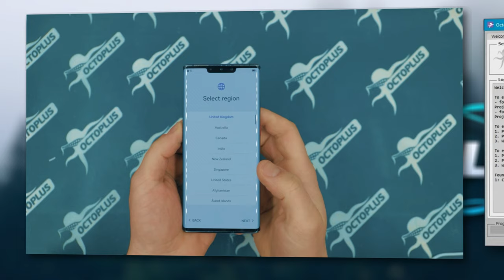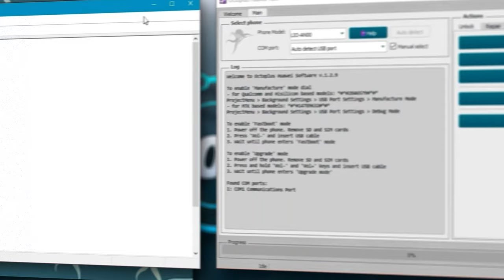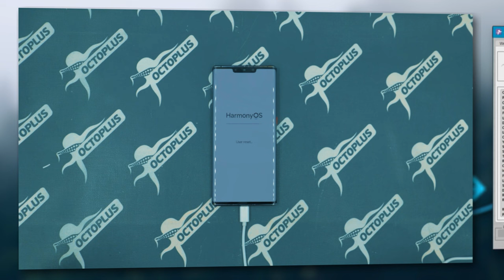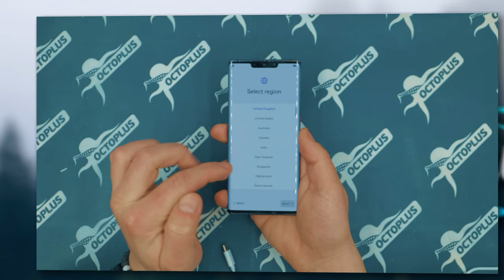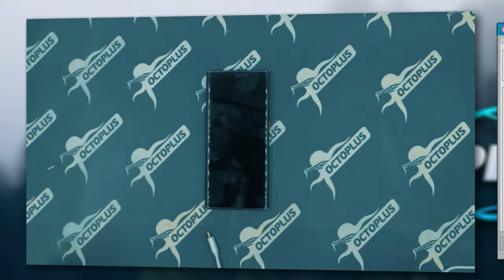How to Reset Huawei ID on Harmony OS with Octoplus Huawei Tool